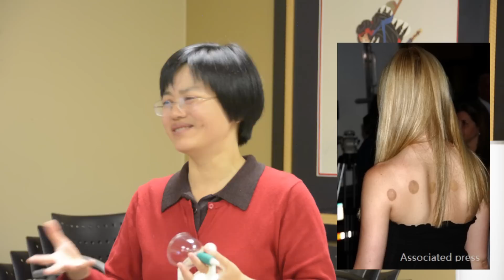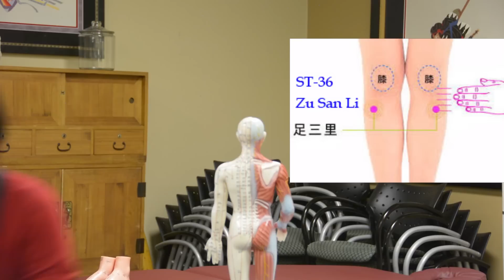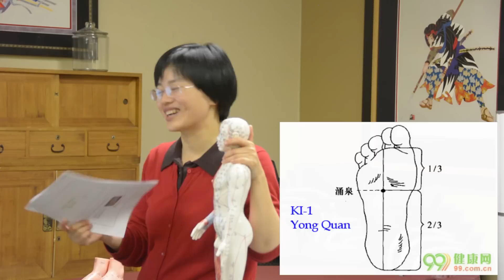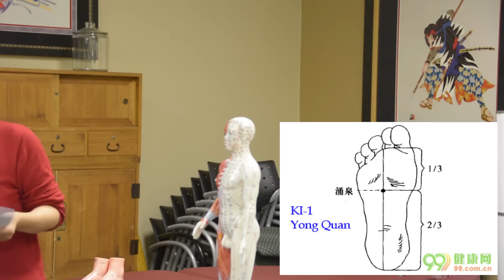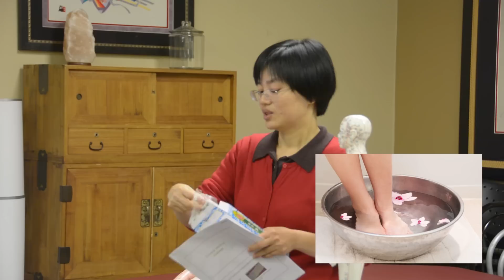Introduction to Chinese Medical Massage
Training at Seattle LMP Network

Lin Hsieh, 10/26/2014